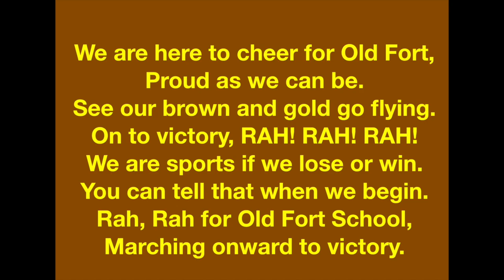Old Fort Schools Song